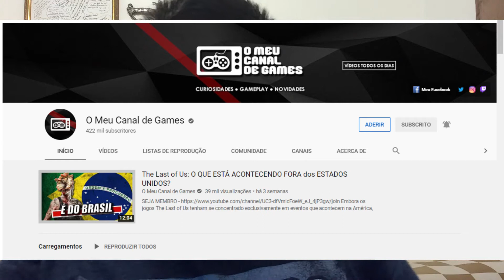RESPONDENDO O LUCAS DO "O MEU CANAL DE GAMES" - Dante e Vergil Lutavam a Sério na Missão 19? (DMC5)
Aqui explico porque Vergil e Dante estavam numa luta até a morte antes que Nero interferisse na missão 20, contrariando algo que o Lucao disse nos videos dele.

ADQUIRA AGORA MESMO SEU LIVRO "A Grande Guerra: O Confronto Entre Dimensões"

 Instagrams.